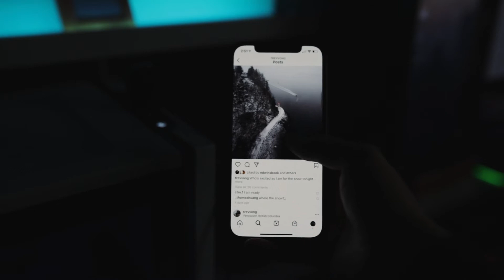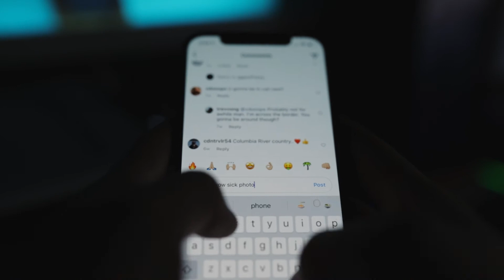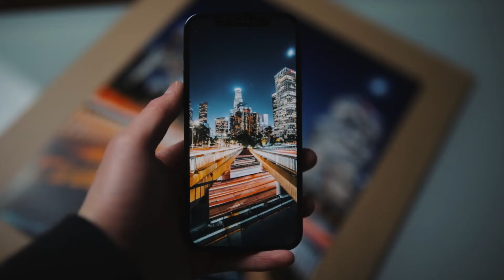The importance of printing your work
As a photographer, I believe that printing your photos is extremely important. As of the lockdown earlier this year, I spent a good chunk of my time on social media just looking at other people's photos. When you add this to being stuck inside without freedom to create, you begin to lose sight of who you are as a creative. You fall into this endless pit of comparison.

Today in this video, I break down how printing your photos is actually good for your creativity and how it can actually help you be more confident in your own work.

I'm Brandon, a full-time design student based out of Canada with a passion for filmmaking, photography, and business!

🎮 Some gear I use EVERY DAY!!
Camera : Canon 6D Mark ii
Main Lens : Sigma 35mm Art
Software: Premiere Pro
Mic : Rode Video Micro